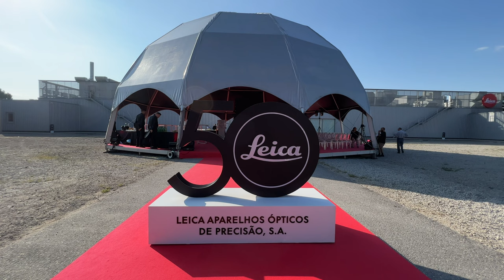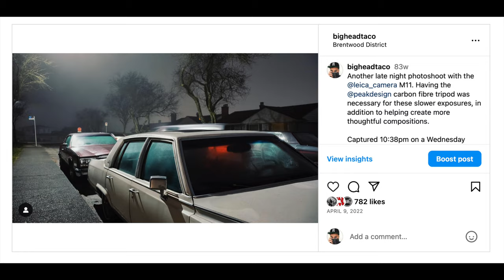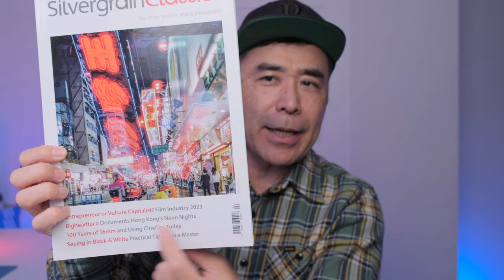Leica and Fujifilm and Travel, Oh My!!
Hello everyone. This is a weird video, but it's the only way to explain what I've been doing since June. I started off flying to Germany in June, then Austria, Northern Italy (Rome, Florence, Bologna, Trieste) for 3 weeks, back home, then off to Germany again, Sweden, Portugal, home, sick, back to Germany to Wetlar, Munich, and finally home in October. If you watch the video, hopefully, it'll make sense. If you have any questions, let me know down below, but I have tons of video coming up that will explain more about each trip and visit.

There are too many people and brands that I met along the way to mention and thank, but I do appreciate meeting you all. A special thanks to Fujifilm and Leica for all your support, and BCIT for giving me the opportunity to be an instructor for your summer field school program. My goal is to post 5 videos a week until the end of the year. That's just to catch up with what's been happening the past few months. More big things happening next year, so stick around.

**Thanks for all your support for my YouTube channel. It won't cost you any more to use these links, but it will help me to continue making content like this: